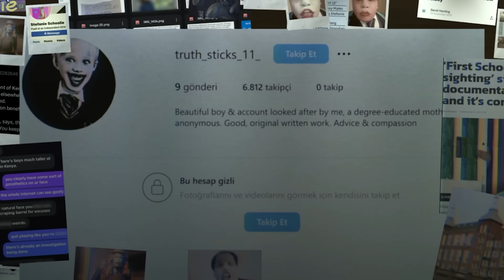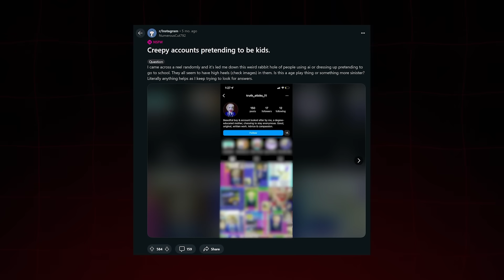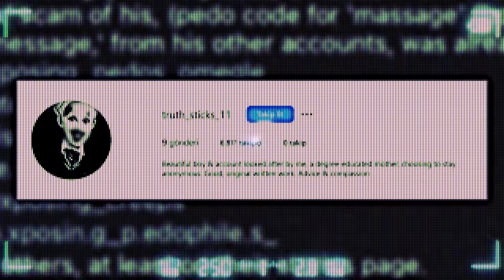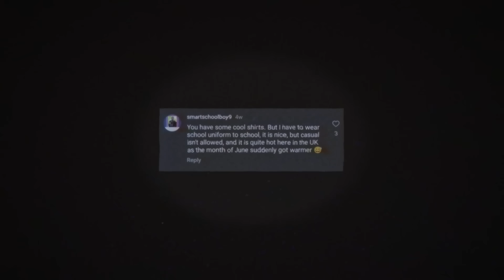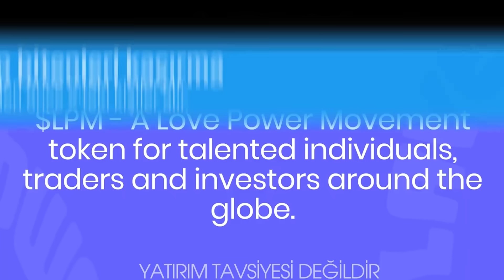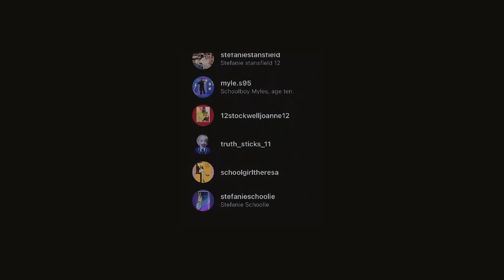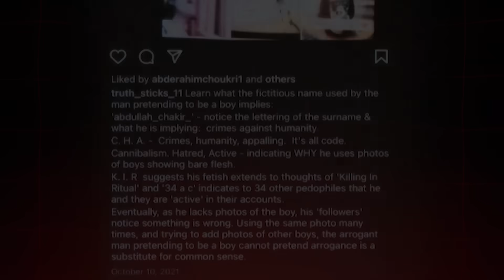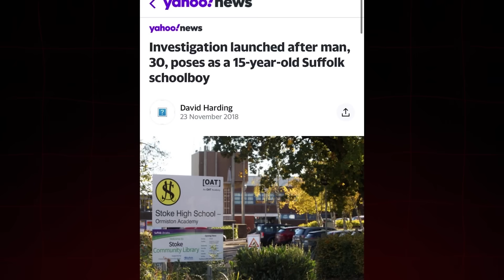INSTAGRAMIN EN TEHLİKELİ HESABI: SMARTSCHOOLBOY9'UN GERÇEK HİKAYESİ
Love Power Market - iki yılı aşkın süredir dijital sanat dünyasını dönüştüren, oyunun kurallarını değiştiren bir NFT pazarı. Sanatçılar için inşa edilen bu platform, NFT endüstrisinin ön saflarında yenilikler yaparken yaratıcılara önemli finansal destek sunan destekleyici bir topluluk geliştirdi.

Yerel tokenları LPM kısa süre önce piyasaya sürüldü ve MEXC ve Bitget, BINGX gibi en iyi borsalarda listelenerek güçlü potansiyeline işaret ediyor. Love Power Market, stake etme, özel bir ortaklık programı ve LPM için ek araçlar gibi yaklaşan özelliklerle sağlam bir yol haritası sunuyor. Ayrıca, büyüme ve katılım için daha da fazla fırsat vaat eden yeni CEX listeleri ufukta görünmektedir.

Her gün kullandığınız instagram en fazla ne kadar tehlikeli olabilir diye hiç düşündünüz mü?
Telefonumuzu açıp Instagram’a her girdiğimizde gerçeklikten uzak hatta çoğu zaman rüya gibi yaşamlar, olaylar hatta insanlar görürüz.. Her kaydırmamız, izlediğimiz her hikaye bize olabildiğince parlak, ışıltılı ve aydınlık görüntüler gösterir.. Sonuçta internette herkes olmak istediği gibi hayallerindeki gibi gözükebilir değil mi?... Fakat yaşam ikilikten oluşur yani karanlık olmadan aydınlığı, kabuslar olmadansa rüyalar asla tanımlayamazsınız.. İşte tamamen aydınlık bir rüya gibi gözüken Instagram’ında ne yazık ki mide bulandırıcı, tehlikeli, ve gerçeküstü bir karanlığa sahip kabus gibi bir yanı da var… Smartschoolboy9 adındaki bir Instagram hesabı..
Herkesin en güvende hissettiği yerlerde saklanan, masumluğun içine sığınmış sapkın bir profil..
Karanlık bir instagram kabusunun vücut bulmuş hali.. Peki ne bu kadar karanlık olan?
Görünürde instagramda bulunan ihbar eden bir annenin instagram profili gibi gözüken bir hesap, karanlık olansa hesabın paylaştığı görüntüler, takipleştiği insanlar ve hizmet ettiği sapkın amaç..
Hepsi birbirine benzeyen, ana temalarında okula giden çocuklar olan, genellikle çocukların instagram hesaplarının yorumlarında bulunan bu çocuk hesaplarının arasından birisi bir çocuk değil… Ve işte her şey de burada başlıyor..
Basit bir internet gizemi gibi gözüken bu olay son birkaç yılın en sapkın, en karanlık ve en tehlikeli internet olaylarından birisi ve emin olun hazır değilsiniz..

 Birazdan dinleyeceğiniz hikaye yıllardır internette yaşanmış en uç olaylarla ilgili bile videolar ve araştırmalar yapan benim bile midemi bulandırdı ve rahatsız etti.. O yüzden lütfen bu videoyu kendi sorumluluğunuzda izleyin.. O halde hazırsanız siz videoyu beğenip abone olup yorum atarak beni mutlu ederken ben de size basit bir instagram hesabının büyük bir zincirini ve yıllardır yakalanamamış yamyam, li bir  nasıl ortaya çıkardığını ve tüm bunların nasıl başladığını anlatayım.. Ben Başo hazırsanız başlıyoruz.
00:00 Uyarı
00:05 Giriş
02:05 BÖLÜM 1: ENDİŞELİ ANNE
07:06 BÖLÜM 2: SMARTSCHOOLBOY9
09:32 BÖLÜM 3: SPONSOR ARASI
10:38 BÖLÜM 4: GERÇEKLER..

smartschoolboy,instagram,instagram hikayesi,smartschoolboy9 türkçe,smartschoolboy9 documentary,smartschoolboy9 belgesel,başo,baso,baso 4chan,başo 4chan,başo klipleri,baso klipleri